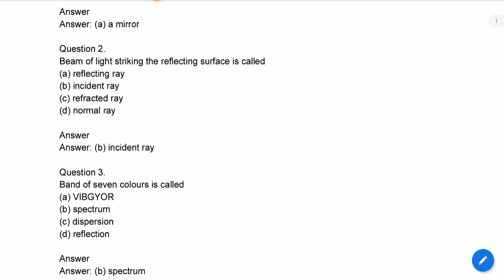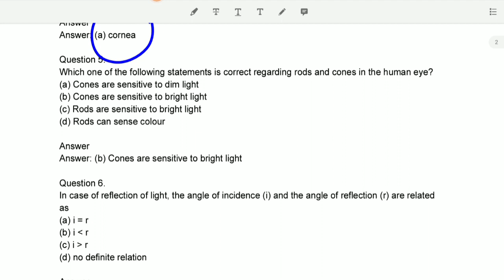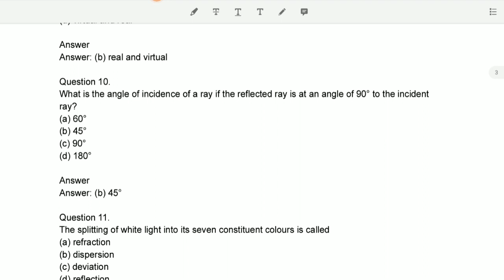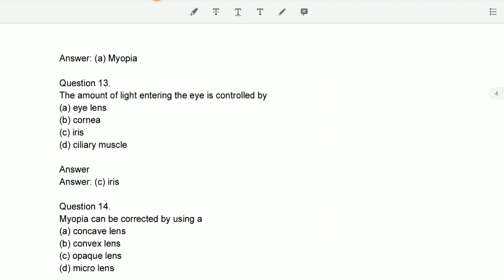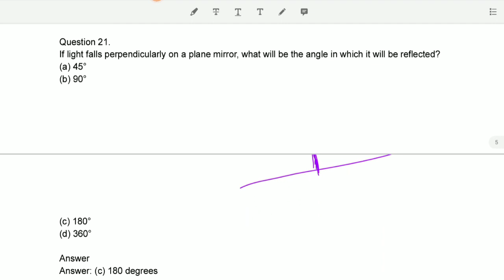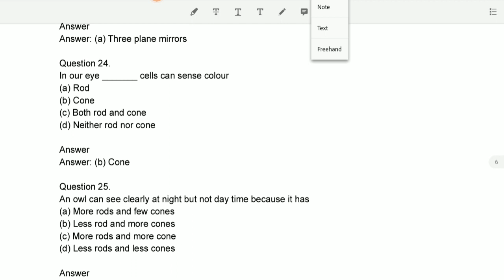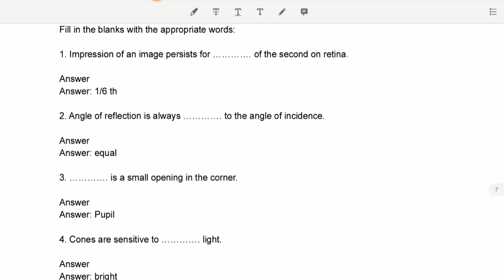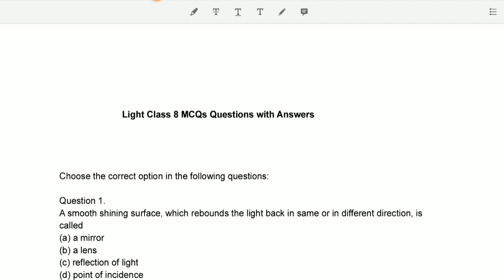Jkbose class 8th|| science ||chapter LIGHT ||mcq questions|Important questions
this video is made for the students of class 8 subject science objectives Jammu and Kashmir State board of school education

topic covered

chapter light important objectives according to new pattern of exam#jkboselightclass8thobjectivetypequestions#mcqlightclass8thjkbose#lightmcqclass8th